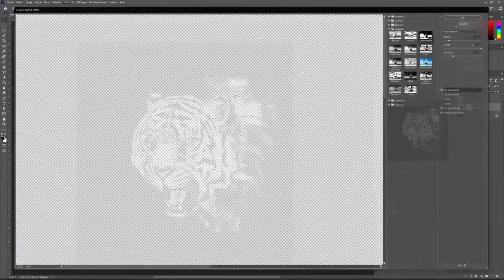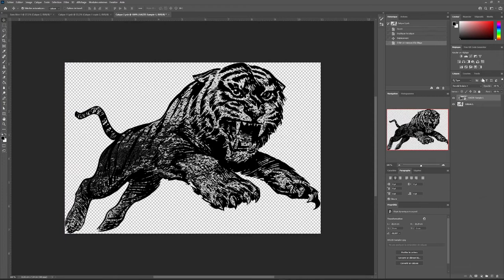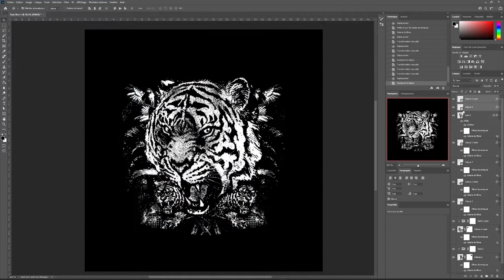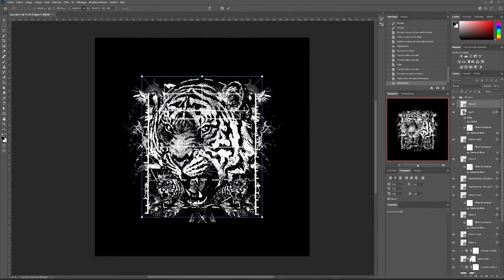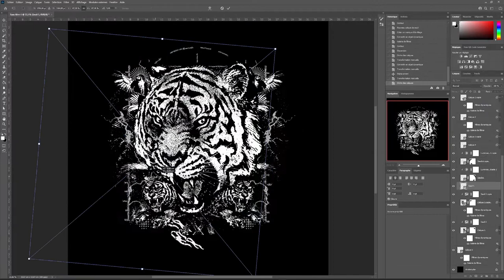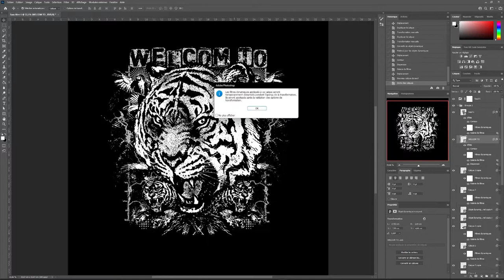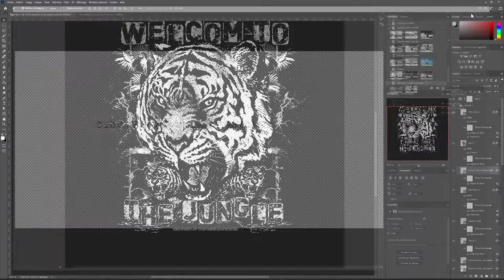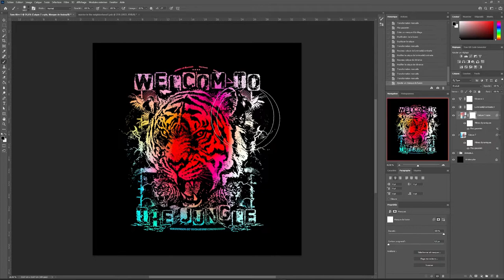How to make a Bomber Jacket Design - graphicdesign - Speed art Photoshop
WELCOM TO THE JUNGLE - Bomber Jacket design visual, tiger and jungle in a retro japan style.
And don't forget to subsribe for more content ;)

Time code :
00:00 Introduction
00:10 Matching elements
03:02 Adding details and assets
08:46 Adding color
04:41 Adding details and assets
09:42 Outro